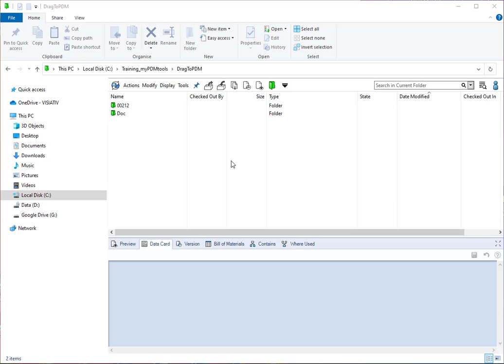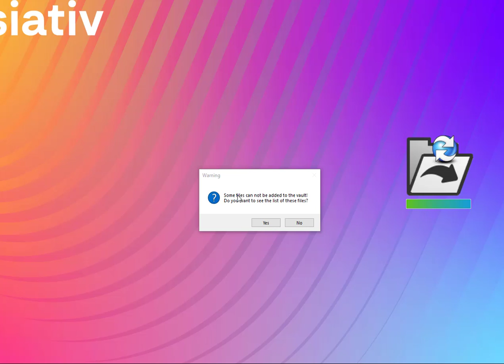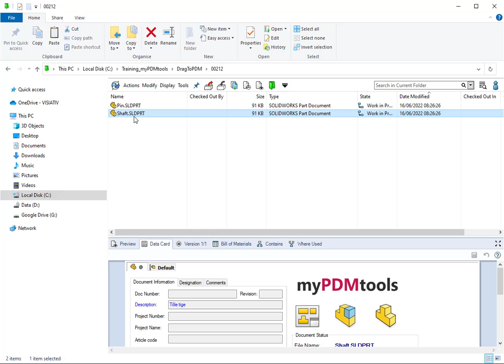DragToPDM : Copier vos document dans le coffre SOLIDWORKS PDM à l'aide de règles intelligentes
DragToPDM permet à l'utilisateur, par un simple glisser/déposer, d'intégrer des fichiers au coffre dans divers dossiers en utilisant des règles sur les extensions, valeurs de variables/propriétés. Les fichiers peuvent également être automatiquement archivés lors de l’import.